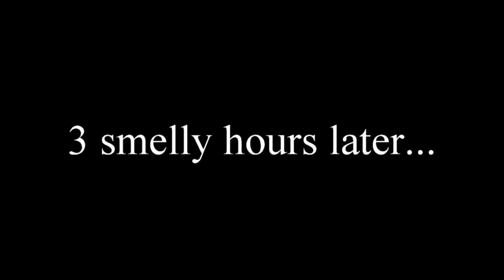MATT SMASHES COMPUTER!!!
This video WAS FAKE. I hope you enjoy it! ;)